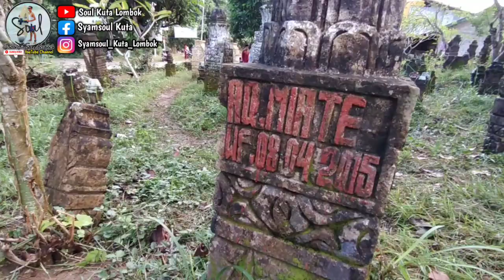Idul Fitri 1441 H. Ziarah Kubur & Silaturrahmi